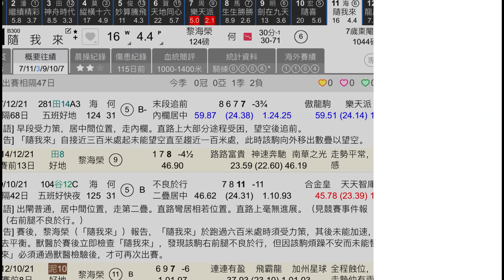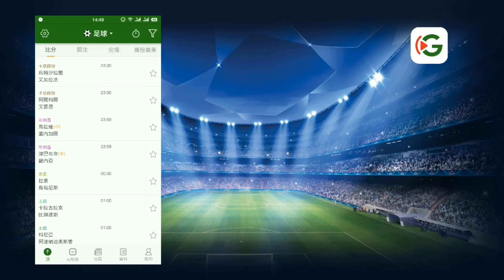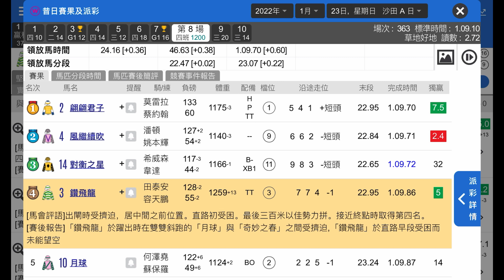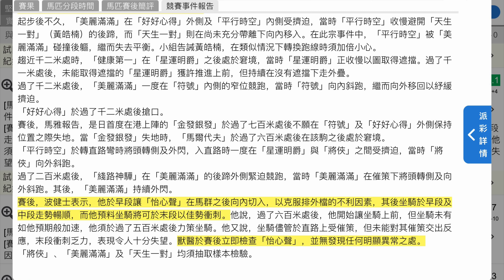【香港賽馬】2022年2月12日心水提供｜黎海榮能否繼上季5月8日後再一次揀啱座騎！？｜WP攻略｜過關攻略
Goaloo AI足球預測：大數據計算+人工智能技術=科學預測足球
下載連結

想查詢最新「堅仔」優惠，歡迎致電: 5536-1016
(講句經「波馬股全勝」頻道介紹即減$200✌🏻)

觀眾可參考完所有提供後再自行修訂投注策略，可能事半功倍！

賽日前一至兩天會提供「WP攻略倉」及「過關攻略倉」心水。

想睇返所有真飛記錄、心水成績統計或賽後評等，

想每次收到每場各匹馬嘅評語，專享24小時全天候問馬，歡迎到Patreon登記成為會員，希望大家Win Win雙贏💪🏻

影片啱聽啱睇嘅不妨俾個Like👍🏻，或者分享俾朋友睇，

請注意部份圖片及片段從香港賽馬會及有線電視節目中節錄。